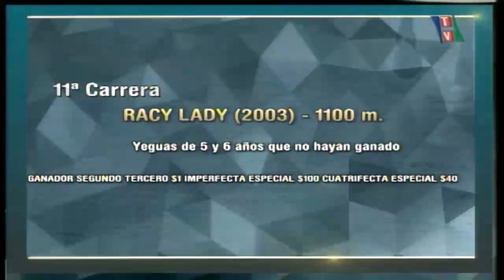Carr.11 Premio: RACY LADY